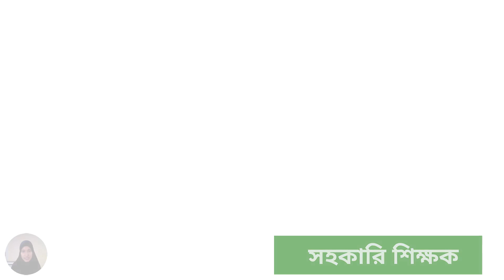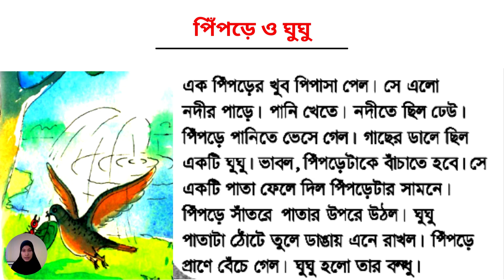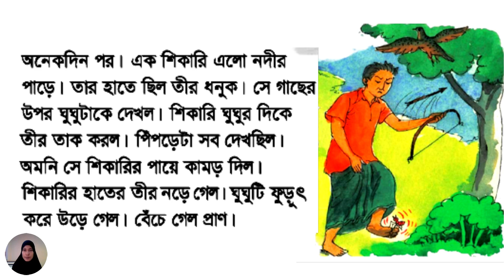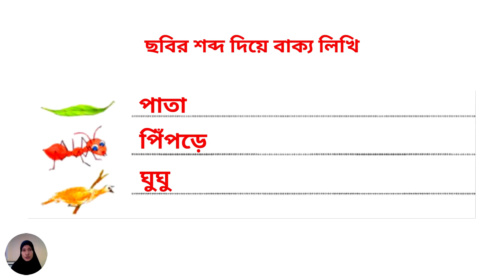১ম শ্রেণি আমার বাংলা বই পাঠ-৫০ | Class 1 Bangla Book Lesson-50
১ম শ্রেণি আমার বাংলা বই পাঠ-৫০ | Class 1 Bangla Book Lesson-50